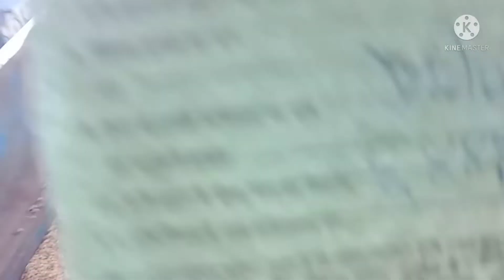youtub मालवा का पीला सोना सोमवार 7/2/2022 मंडी भाव देवास